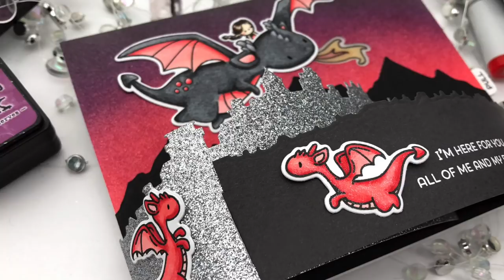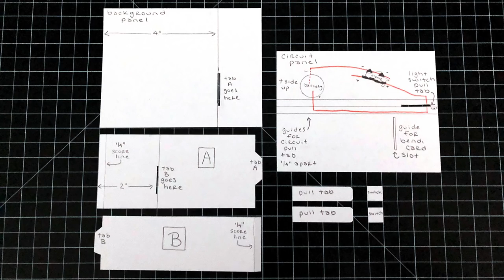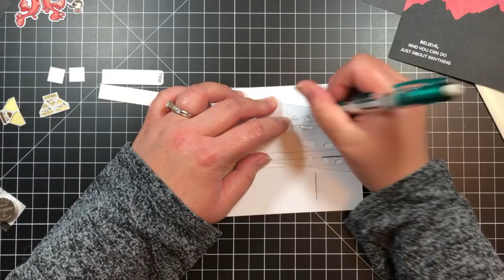Interactive Cards by Jess: Volume two: Mama Elephant Dragons!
Follow along as the fabulous Jessica Frost-Ballas takes us through the latest edition of her super fun Interactive Cards by Jess series!

• Mama Elephant ME AND MY DRAGON Creative Cuts Steel Dies

• Simon Says Stamp Premium Ink Pad INTENSE BLACK Ink065

• Tim Holtz Distress Mini Ink Pad WORN LIPSTICK Ranger TDP40309

• Tim Holtz Distress Mini Ink Pad ABANDONED CORAL Ranger TDP46769

• Tim Holtz Distress Mini Ink Pad SEEDLESS PRESERVES Ranger TDP40156

• Tim Holtz Distress Mini Ink Pad BLACK SOOT Ranger TDP39860

• Copic Sketch Marker R22 LIGHT PRAWN Peachy Pink Bold

• Copic Sketch Marker N2 NEUTRAL GRAY NO. 2

• Copic Sketch Marker N4 NEUTRAL GRAY NO. 4

• Copic Sketch Marker N7 NEUTRAL GRAY NO. 7

• Copic Sketch Marker N9 NEUTRAL GRAY NO. 9

• Strathmore BRISTOL SMOOTH 9 x 12 Paper Pad 365096

• Simon Says Stamp Cardstock SILVER GLITTER 6x6 sss316 Diecember

• Simon Says Stamp Card Stock 100# SLATE Gray ST26

• The ABSORBER Towel 17 x 27 Chamois Natural 43149

• Crafter's Companion CLEAR OVERLAY Spectrum Noir Sparkle Pens SPECNSPACLE3

• Sakura BLACK GLAZE GEL PENS Pen 2 Pack 38495

• 3M Scotch PINK ATG ADVANCED TAPE GLIDER 0.25 Inch Adhesive Glue Gun CAT 085

Shari, can you please start adding this version with Instagram? :)